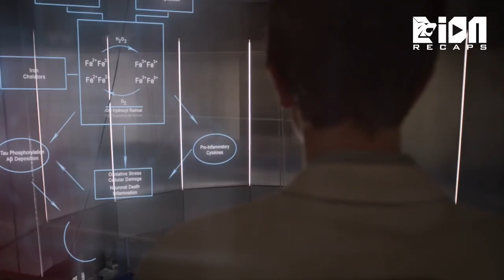The Patient's Stomach Is like An Elephant, And He Was About To Die But The Autistic Saved His Life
the "GOOD DOCTOR " S2 Ep17